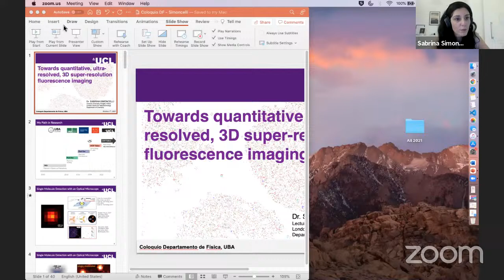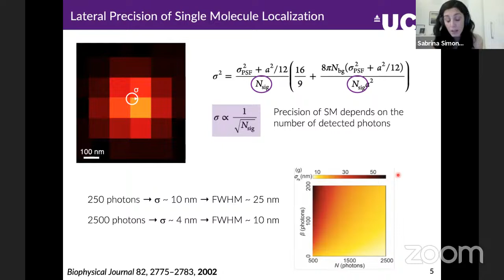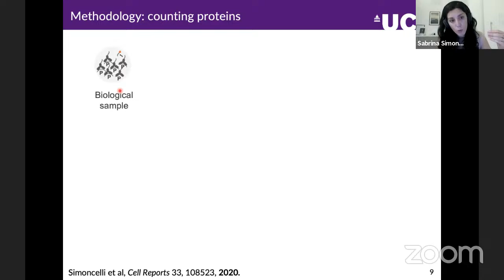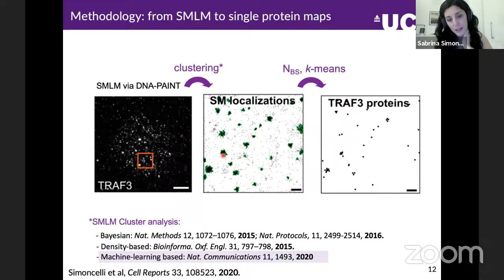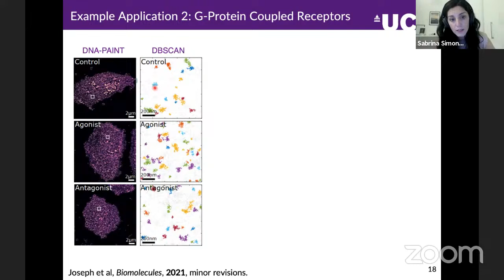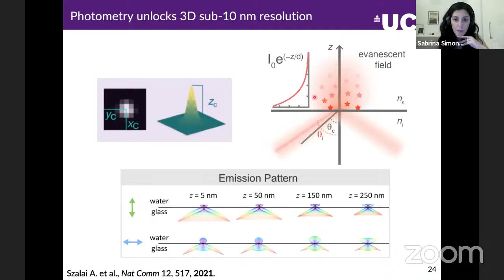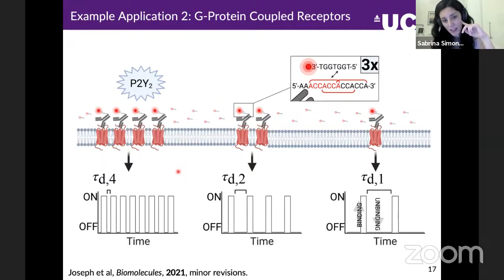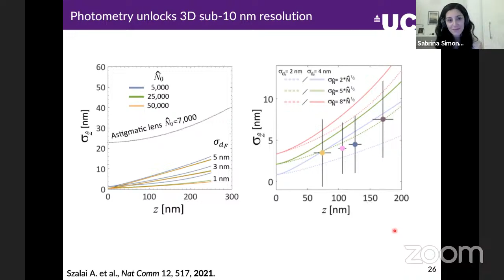Coloquio: Microscopía de súper-resolución de fluorescencia cuantitativa y ultra-resuelta en 3D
Sabrina Simoncelli - UCL Londres
Según el límite de Abbe, estipulado en 1873, la resolución espacial está limitada por la difracción de la luz a unos cientos de nanómetros, lo que dificulta la posibilidad de explorar el mundo en la nanoescala con detalle molecular. La microscopía de fluorescencia de superresolución supera esta limitación explotando una serie de principios químicos y físicos. En particular, la microscopía de superresolución basada en una sola molécula permite obtener imágenes de campo lejano con una resolución lateral en el rango de 10 a 20 nanómetros, aprovechando el hecho de que la posición central de la imagen de una sola molécula se puede determinar con una precisión mucho mayor que el tamaño de su imagen. La obtención de imágenes con este nivel de detalle es un avance significativo y se ha utilizado en diferentes áreas de la biología, permitiendo el descubrimiento y caracterización de estructuras subcelulares y vías de señalización en su entorno natural. Un ejemplo, de mi propio trabajo, es un estudio reciente en el que demostramos que la proteína citosólica Csk, la cuál bloquea la función de la primer tirosin quinasa que propaga la señalización en las células T, forma agregados en la nanoescala cercanos a la membrana plasmática que regulan negativamente la señalización [1]. La extrapolación de estos conceptos más allá de la biología también ha impactado en las ciencias de los materiales y algunos de mis trabajos anteriores también han sido pioneros en este frente. Por ejemplo, desarrollamos un enfoque para visualizar con una resolución de 20 nm la distribución espacial de grupos funcionales en la superficie de nanomateriales metálicos planos [2]. Sin embargo, lograr el mismo nivel de resolución espacial en la dimensión axial (tercera) es un desafío. En colaboración con el laboratorio del Prof. Stefani, hemos desarrollado un método simple para decodificar la posición axial de moléculas individuales con una resolución inferior a 10 nm [4]. Un ejemplo impresionante del rendimiento del método incluye la visualización del interior del hueco de las secciones transversales de los microtúbulos (35 nm de ancho). En esta charla, analizaremos algunos de estos avances que nos permiten obtener imágenes de superresolución en 3D cuantitativas, y en varios colores para estudiar la distribución de proteínas en ambientes celulares y ligandos en materiales sintéticos complejos.